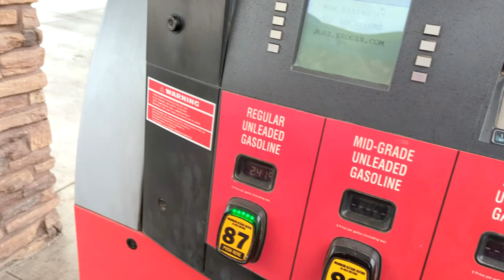Driving 14 hrs to ride Little Sahara sand dunes state park - 250r legends tour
Follow on Instagram at Odyssey_Offroad